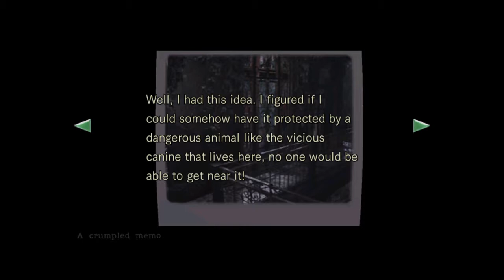Resident Evil® part 3